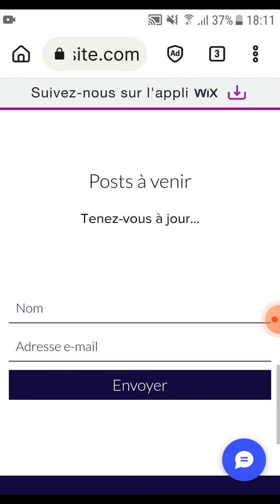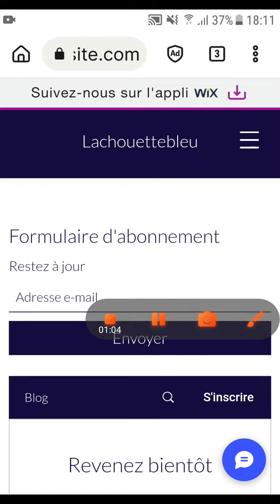Mon site internet